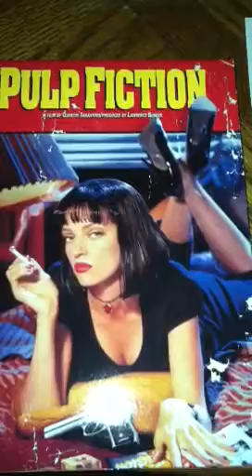Chris Walken impression!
Me quoting the last of one of my absolute favorite dialogue moments.